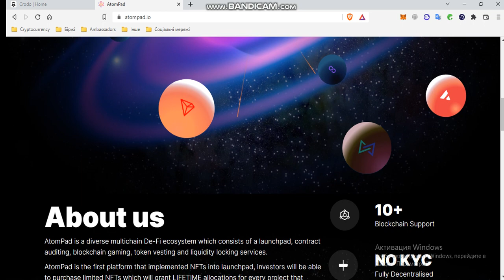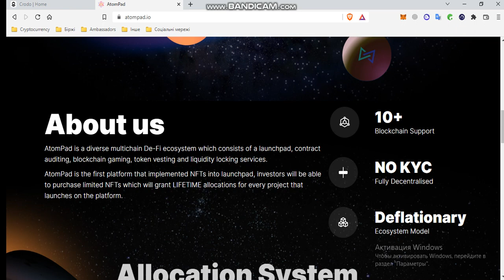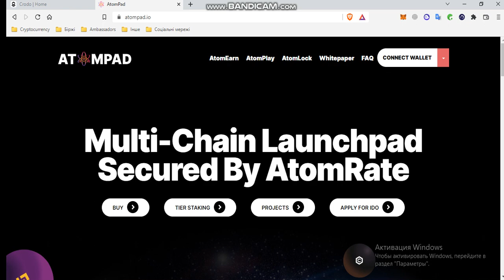Recenzja konkurenta Crodo - Atompad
Cześć przyjaciele. W tym filmie porozmawiamy o jednym z konkurentów Crodo - Atompadzie. Przyjrzyjmy się jego funkcjom, starterowi i znajdźmy różnice w stosunku do Crodo.

9